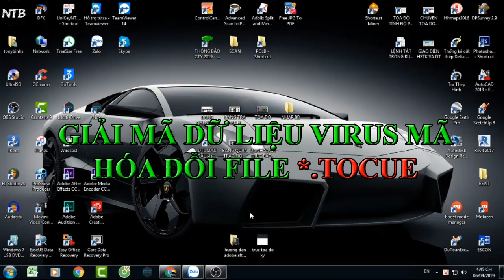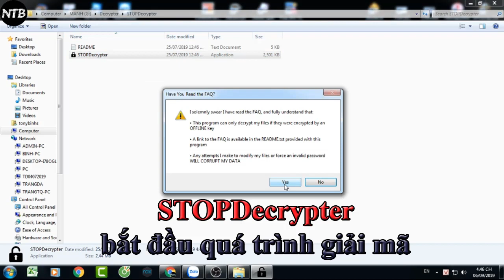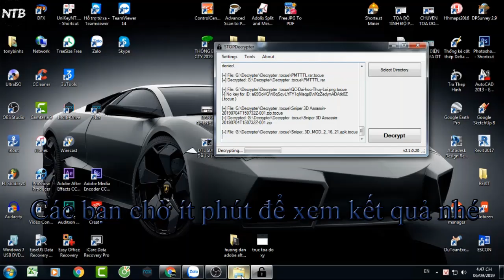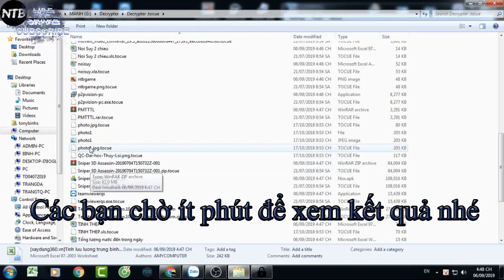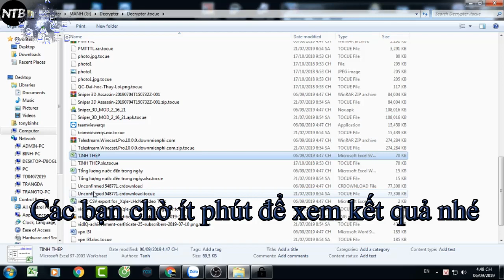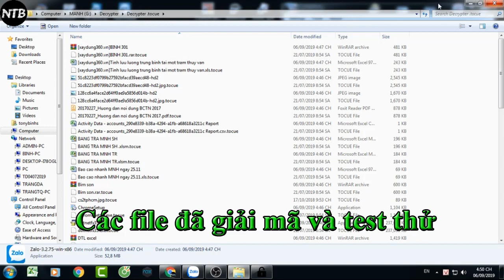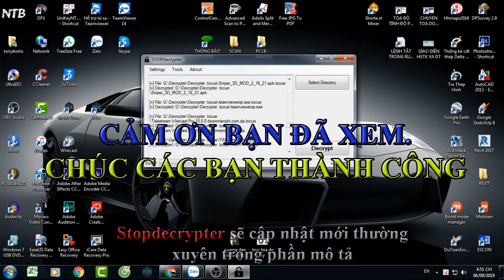Giải mã dữ liệu mã hóa virus đổi file .tocue .cetori .stare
-Video quá trình giải mã dữ liệu bị mã hóa virus mã hóa dữ liệu đổi tên file .tocue .cetori.stare .carote
- link tải 2 cập nhật ngày 22/12/2019
-Link tải phần mềm khôi phục dữ liệu EaseUS Data Recovery Wizard 7.5
-STOPDecrypter sẽ có thể giải mã các tệp cho ID cá nhân (OFFLINE KEY) sau đây liên quan đến các tiện ích mở rộng biến thể như đã lưu ý khi công cụ được cập nhật:
6se9RaIxXF9m70zWmx7nL3bVRp691w4SNY8UCir0     - biến thể .djvu *, .promos
D02NfEP94dKUO3faH1jwqqo5f9uqRw2Etn2lP3VBb     - .rumba
cZs3TaUYZzXCH1vdE44HNr1gnD2LtTIiSFFYv5t1         - .promoz, .promock, .promorad
TLuCxxAdd5BLXYWIvnjsWaCNR5lWoznhlRTSott1      - .promok
0h7mFQcjRC3pDssRcrWZ7K7bdAgvgDosJ24DmXt1   - .promorad2
lênOacGl1yOz9XbrhjX9UR2M0j8i03YwVB0pXr1t1          - .kroput, .kroput1
neFMH56G5TY6gLqHS6TpWwfIPJF1mKg4FvpeNPt1 - .charck
C1WKOJdn7siJOSKrKnoKRy5tH9aSxwMzpaUzgst1   - .rezuc
ljT0FEceXZLV8Gyhp3cCAcKbq8v85tmqMgqrVCt2      - .stone
faLqfTl9yJBMMKsPhAv8WKbIdsFgqRtco70kHSt1      - .lanset
7wlgj03aBeU43xA1mJMBMvyvGs6wERcrV31xRrt1    - .davda
61K3jGfHzi5nWYLCgt3ZT7zGffHm0DNV9TGbdit1        - .poret
bDDtqPBV1xkOfMNIpmkdcyeVXG71BNezzpQwsKt1 - .pidon
xUHIDCdB9IpEd1BBxXWhkitDLMP8oSzQeEYlr0t1     - .heroset
dLoJuwk26P2wogGWZREN7JEyvljcvICqcYfwIft1       - .muslat
xUHIDCdB9IpEd1BBxXWhkitDLMP8oSzQeEYlr0t1     - .boston
PpzYa3nBba2MZq4MUGgxoZcZ7cbXBKtzNcipyRt1    - .gerosan
3O3Zn4LeBG8kkWwS2nX61CWiHLZ46k1s632Cg9t1   - .vesad
JtkQUrpVXQB69IB5uUcXQ248Wj0DM9fjtaSThgt1      - .horon
fl1QN31tuQBZKd6Q43Bemee0EycF0HBYEjwpQTt1    - .neras
llb5PDChmUj6x2qLPtnlsS01VQMr9BBnhSGvh7t1      - .truke
PrHLxGQfozsYqIt6y8iByGll1cv9doSVfPSfS2t1            - .dalle
ppAG2IEqjVWKxLoaeeEd2ondL6Wu9aHAHA2NBrt1   - .lotep
rZ9BMQqcE4sEMWkbGhgD1ChaoDbgM3kORd7kowt1 - .nusar
iagsMxds3LxpDLrrIrIVlqmVQ2P4y09QCIrzCYt1           - .litar
3OfV7t3oSHGMTLJX2O7gTxqnrYXWDDEq84VwC3t1 - .besub
MRrOmiaGsrOBV5weKx9PFMAoug3J1vvarRjmmut1 - .cezor
l3uWOVCfd45q50p4PU204j5qPpRzALYbMPJ9Tft1       - .lokas
b0kzBppljIqs9PmJj4Y6ifw5JaTn9PNkPk9vtmt1           - .godes
jkO9OpMIRJ4FHeGDM7eK5FwJTcY40YKkizu7Zgt1   - .budak
5wsxlijK7NqgKc3n9oC4xlykfU4y5YJtIQlGWJt1           - .berosuce
jkO9OpMIRJ4FHeGDM7eK5FwJTcY40YKkizu7Zgt1   - .herad
5wsxlijK7NqgKc3n9oC4xlykfU4y5YJtIQlGWJt1           - .gehad
68O9eTFDNbn8z2O956vweaL1v2GY5gvWBYMKcmt1 - .gusau, .ADEk
JAQsbdGcS17nh0dWQNvV5DXXOFilooses4lpKitt1     - .tocue
ZivCxija0GBwtwtwD0q4JRy80spT6lUyybPYhot1        - .lapoi
Q2fNGjIEoR7J8UnURFiIH13JGa23UqaNUDz4ret1       - .todar
tC9q9U9z1CHXj6ywfSklY5Ati8qfrhwcOEQpvQt1        - .dodoc
qzVmsmPsBbMag5eclxPzsGPYPtD0idScDzpGvxt1   - .bopador, .novasof
9sbdJHqXJM4N6uliOFljF4lS1kQ5MipUBQqeGet1     - .ndarod
ReORV6ShrtWNuJ0ceWs0HqhvCbzW3XJQmmwGQpt1 - .access
rDy9PQ5XqCEzGPAYiMtrOElRFd84gmoSzf1zJ8t1      - .format
4SsNNoDBzRHoERsNCDJXFi0OetZhqz2yruT2Ltt1     - .nelasod
TMO0nHR6LIOplVaj1m0fAhi7jQPCKQZq7MvRyPt1     - .mogranos
4nFS2MhU3pYPtDdwqd6UIb0hZ2RnKYsvKn5ulTt1   - .lotej
OX1w8v9Jmd3MFmBNmyayqkKHZVCmsLJUsWqShmt1 - .prandel
ivLdLLWxlGwaYapVamTFrmgK1ZxvQk2JUWsWzit1    - .zatrov
SGZBpcieKig3iLvgEDD4ATxonPIBduMgKzsfiQt1       - .masok
gcHHxnoOwYHRVl7TXkAxlhASj14vAVxvmOWun2t1   - .cosakos, .nvetud
4nFS2MhU3pYPtDdwqd6UIb0hZ2RnKYsvKn5ulTt1   - .kovasoh
q9KuzOzkH3m0RZiU9yD24sgV2jlQpgldjv0uODt1       - .brusaf
JIuJ2wGghVvWM1cAKi9uwEqTSvu42tb7ooa7Rit1    - .londec
ngQjbO3d7JuwM40bYYzdx9KhkhTRVvuLevPlbrt1   - .krusop
ILhWAvjUyWzsKyxDL0dKq3Su6QUUpndwXWfa2Nt1 - .mtAF
XIcCeHxN38dLD0Yg0cN7CdKtidQv0JQEm8hKIlt1     - .nasoh
gyTwIW8EFRyrHBHcn0bFVHerzI3NtAa14YK0kst1      - .nacro
98sPqhSP6fu4VGWnM1G9A075ZFxi5MMVRr2Limt1 - .pedro
AejWZezSEZGqqdJANfzMilEs9Ns6YgqnOqJDOgt1   - .vesrato
irtRoAwZBsG2xlRr6IAT6XJOVqA6I5bPZ0onRvt1        - .masodas
9HGTCt5KWHhAMQlcARxO5A6jkqiYUs64aMYNg3t1 - .nuksus
Nk780H58ZxM4dZ5H8DRqyzWzhAZZ1G1J4gYxrtt1    - .cetori
6qLyfMFPsdHt0N7fRSGoXRvhOjNiMS If6ovWntt1      - .stare
hvKVwn4fNn8A1rpjC19CUFmS1ySGycmqdrz89zt1   - .carote
-Nếu STOPDecrypter chỉ ra rằng nó "bỏ qua" bất kỳ tệp nào (không giải mã được), thì chúng được mã hóa bằng một KHÓA TRỰC TUYẾN, chứ không phải bởi bất kỳ KHÓA OFFLINE nào được liệt kê trong bộ giải mã HOẶC phiên bản mới hơn của ransomware .  Một lần nữa, chúng tôi không thể giúp bạn giải mã các tệp được mã hóa bằng ONLINE KEY vì không có cách nào để sao chép hoặc truy xuất KEY này từ máy chủ chỉ huy của tên tội phạm.
   -Nếu ID cá nhân của bạn khác với ID được lưu ý ở trên, chúng tôi sẽ không thể giúp bạn vào lúc này. Tất cả những gì bạn có thể làm và nên làm là lưu trữ (lưu) và chờ đợi một giải pháp có thể trong tương lai.